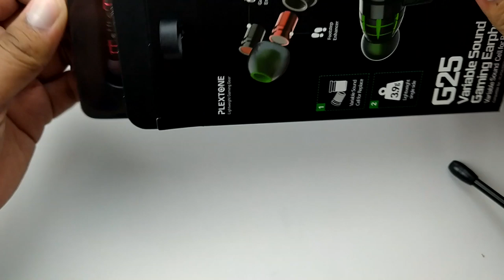[REVIEW] PLEXTONE G25, Boleh Tukar Sound Gaming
Kali ni,Plextone Hadir dengan Earphone yang lain dari yang lain iaitu Plextone G25 yang boleh menukarkan bunyi yang dikeluarkan dari earphone ini mengikut kesesuaian anda.

KOD DISKAUN SHOPEE:
XMOW904
XMOW904
XMOW904